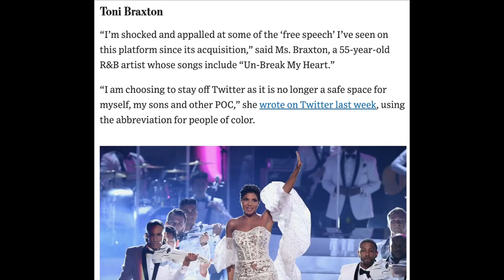Lame Celebs Threaten to Leave Twitter (host K-von doesn't care)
Ooooh, what a threat. They might leave Twitter. Does anyone care?